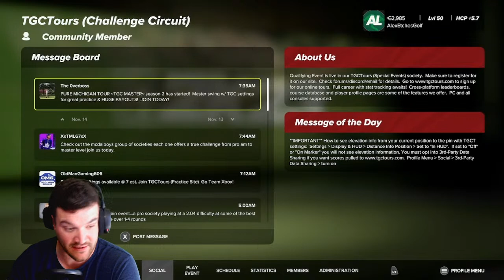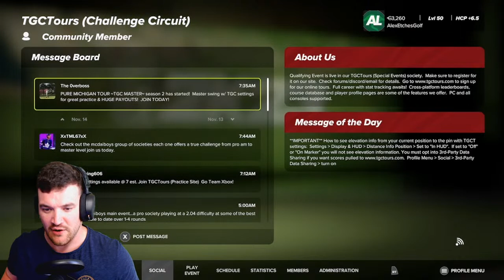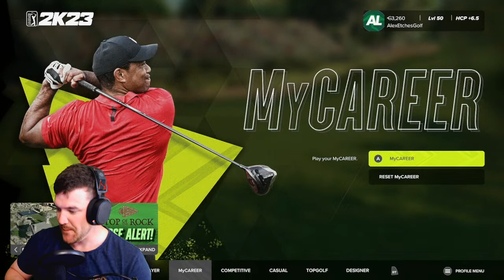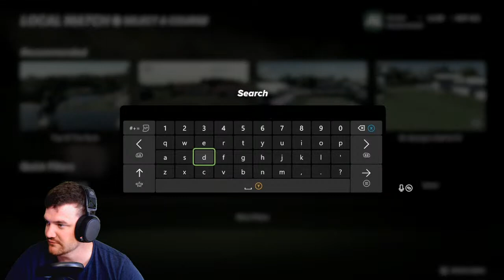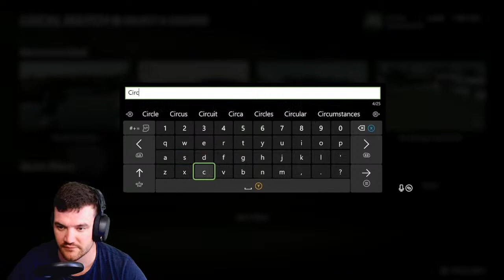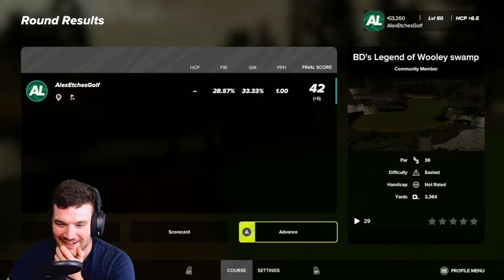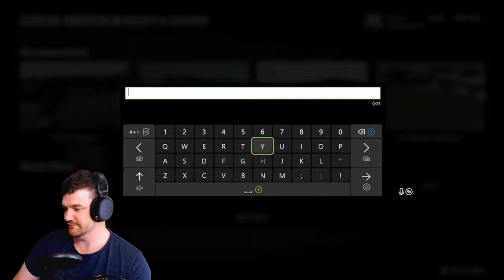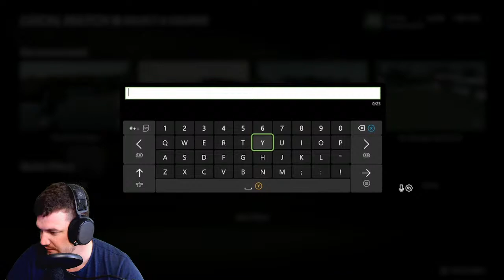🔴 LIVE - FIRST EVENT!! | TGC Challenge Circuit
This is our FIRST TGC Challenge Circuit event on PGA Tour 2K23.

For the Gamers 🎮:
► AL’s Xbox Gamertag: @alexetchesgolf